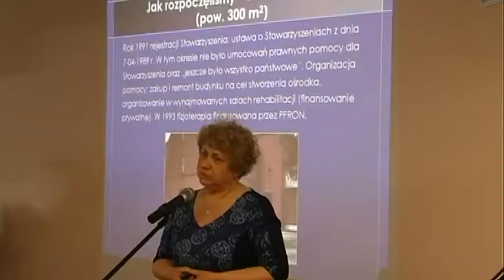Rada Gminy nadaje Stowarzyszeniu Św Celestyna miano Zasłużony dla Gminy Strzelin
Radni Miejscy nadali Stowarzyszeniu świętego Celestyna tytuł Zasłużony dla Gminy Strzelin. Uroczyste wręczenie miało miejsce w siedzibie stowarzyszenia, 3 kwietnia podczas specjalnie zorganizowanej uroczystej sesji Rady Gminy.

Tytuł nadano stowarzyszeniu za wieloletnią ofiarną pracę na rzecz osób chorych i niepełnosprawnych, stworzenie prężnego, doskonale zarządzanego ośrodka rehabilitacyjnego, nieoceniony wkład w rozwój sołectwa Mikoszów oraz znakomitą promocję gminy Strzelin w regionie, kraju i na świecie.

W uroczystości uczestniczyli przedstawiciele centralnych i lokalnych władz, reprezentanci instytucji oraz liczni przyjaciele i sympatycy stowarzyszenia. Gratulacje, podziękowania i życzenia złożyli przedstawicielkom zarządu Stowarzyszenia św. Celestyna m.in. Wicewojewoda Dolnośląski Ewa Mańkowska, Burmistrz Miasta i Gminy Strzelin Dorota Pawnuk i Starosta Strzeliński Norbert Raba. W programie uroczystej sesji nie zabrakło prezentacji multimedialnej dotyczącej działalności mikoszowskiego ośrodka oraz krótkiego programu artystycznego.